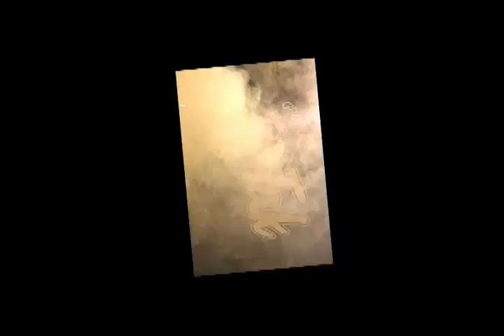Grupo Tik Tak - Colage (Repertorio Musical)